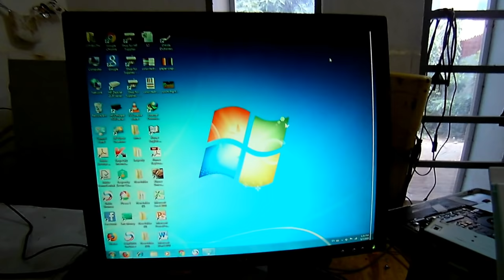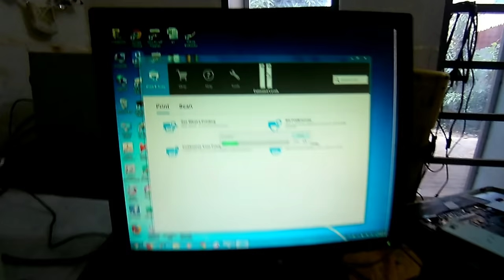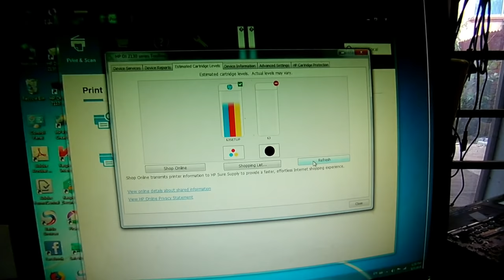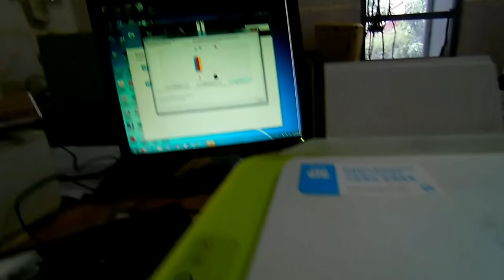Printer Hp DeskJet 2130 Not recognize Black Cartridge Ink And Color Cartridge Is OK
I got Printer Hp DeskJet 2130 Not recognize Black Cartridge Ink but Color is ok  . I try to change new cartridge but still not recognize it , after i clean inside with connector cartridge but the same Any suggestion please what should i do ? Can you fix it ?
finally  my other video i already replace black cartridge connector is gone . but it working.
the problem is connector . sorry for wrong title before.